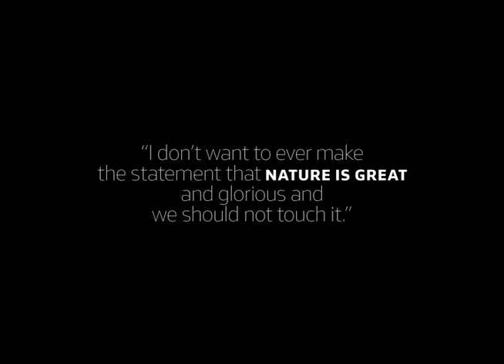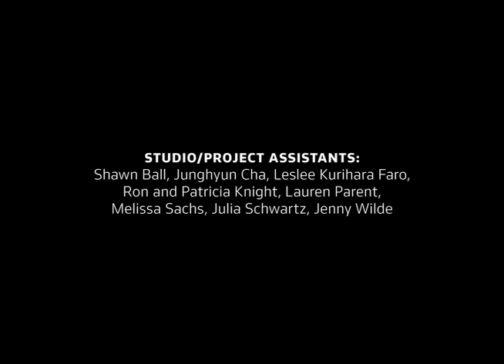Green Design - NYTimes.com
NYTimes.com - Artist Gyongy Laky brings her sculpture to the pages of the New York Times Magazine's Green Issue.